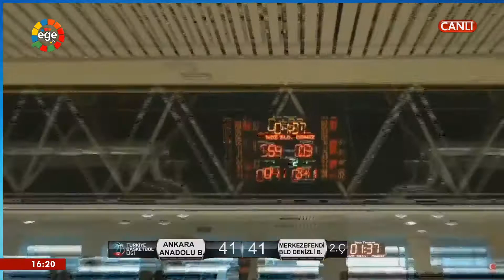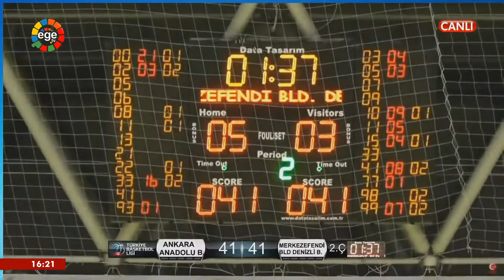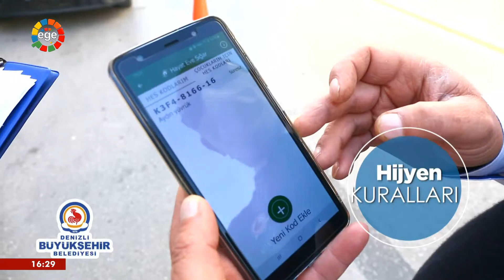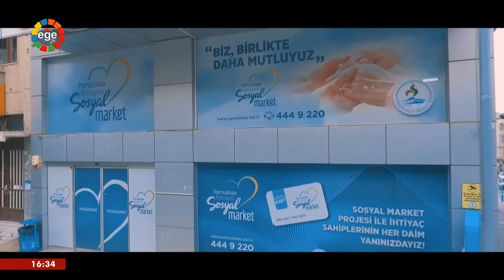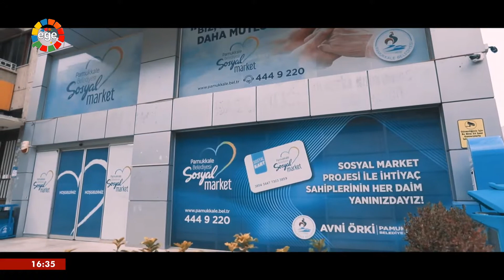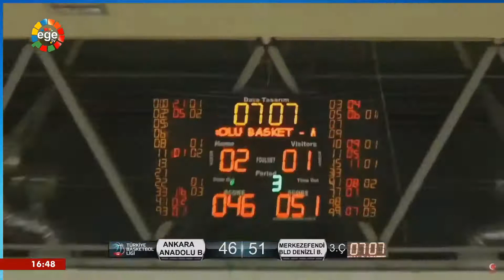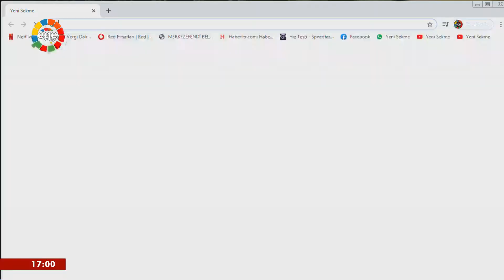ANKARA ANADOLU BASKET - MERKEZEFENDİ DENİZLİ BASKET 28.02.2021